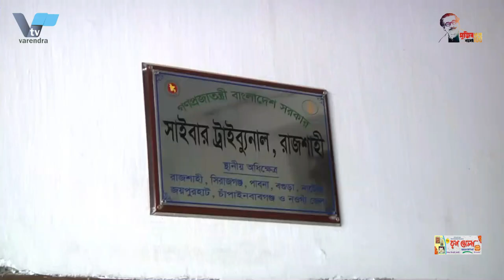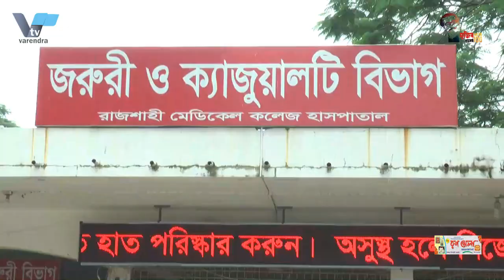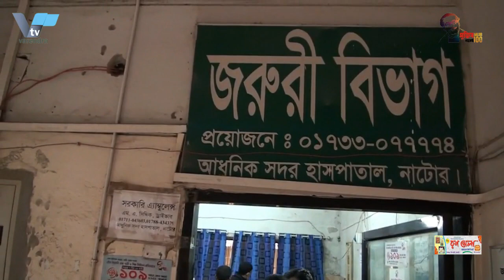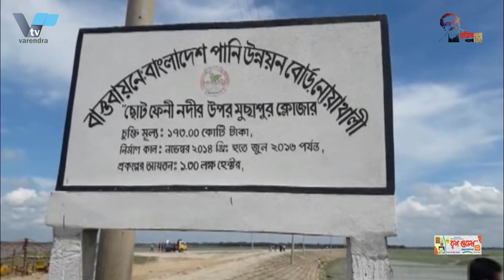ফেসবুকে ছাত্রীকে আপত্তিকর মন্তব্য করায় যুবকের ১০ বছরের কারাডন্ড